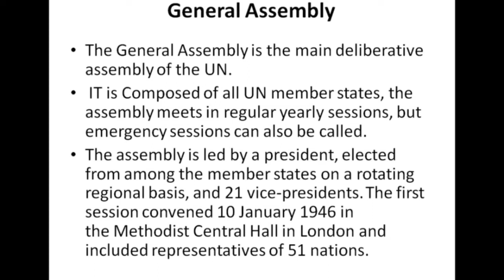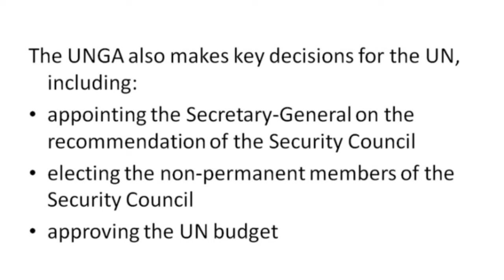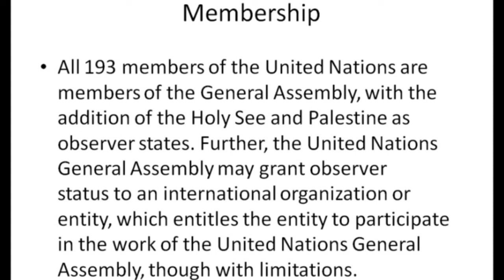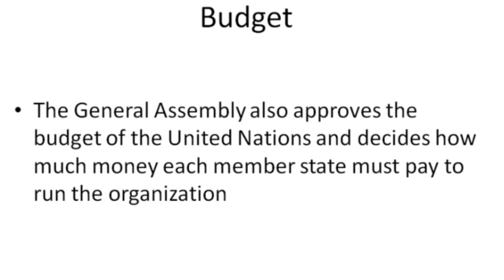Best Law Tricks for International Organizations (Part-2) : U.N. General Assembly#upjudiciary